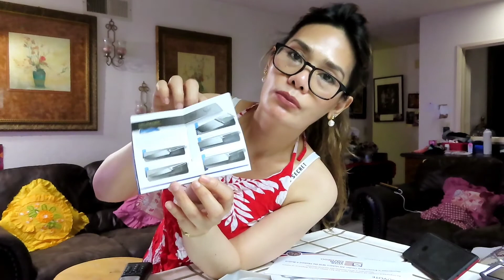Tara sabay natin tingnan ang regalo ng mga anak ko..